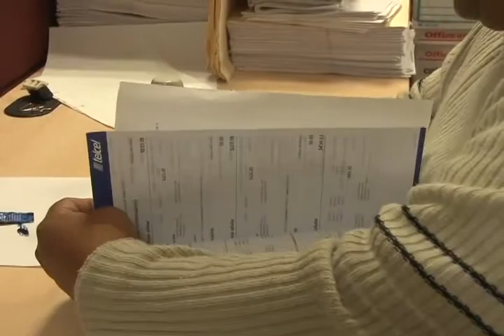Un monto de 3 millones de pesos podría erogar el Ayuntamiento de Othon P Blanco